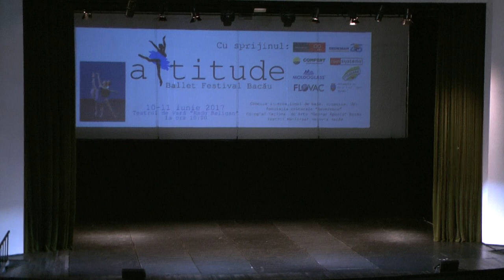Attitude Balet Festival 2017